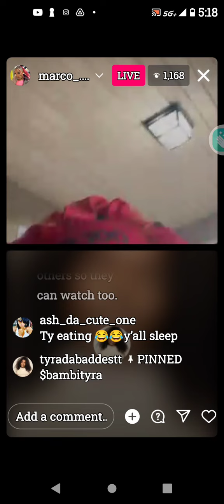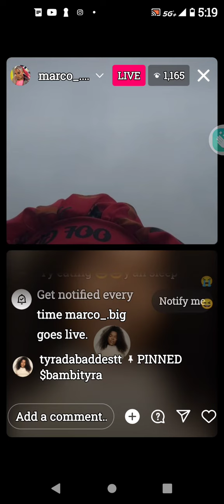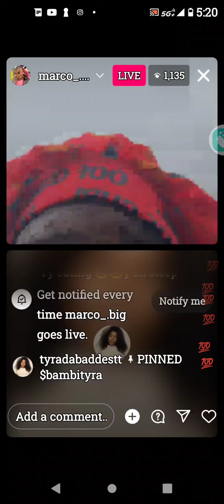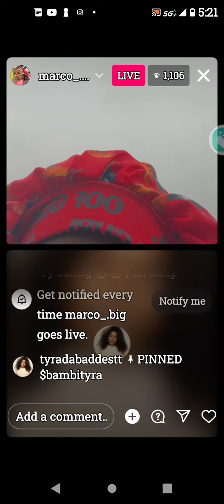🥳TMQ making plans to party at Gutta's house